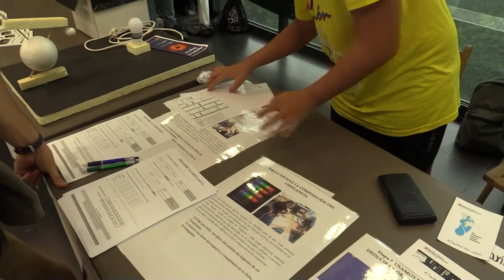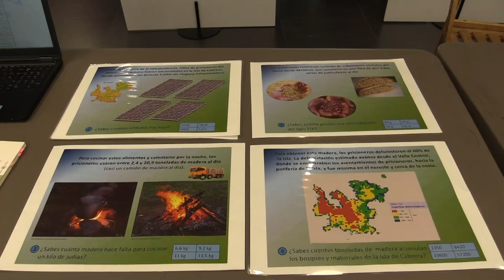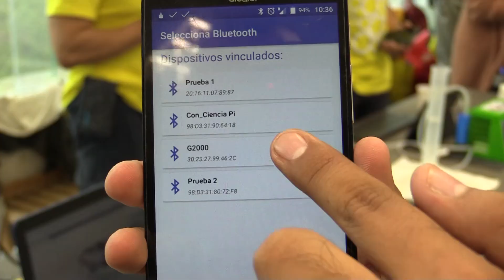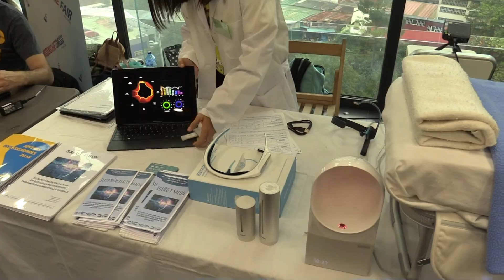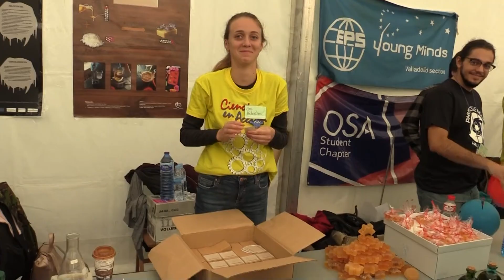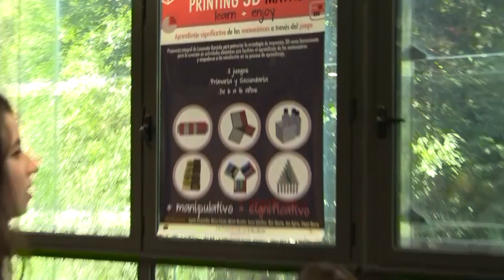Ciencia en Acción, en imágenes | Ciencia en Acción, iruditan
Resumen de la XVIII edición del programa Ciencia en Acción desarrollado en Ermua y Eibar del 6 al 8 de octubre de 2017.

Ciencia en Acción programaren XVIII. edizioaren laburpena, urriaren 6tik 8ra bitartean Ermuan eta Eibarren izan dena.